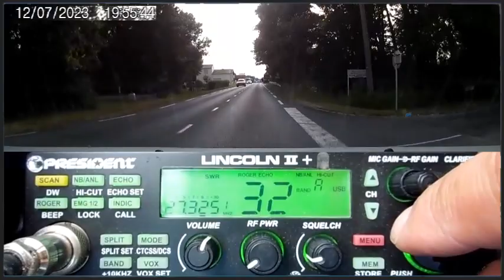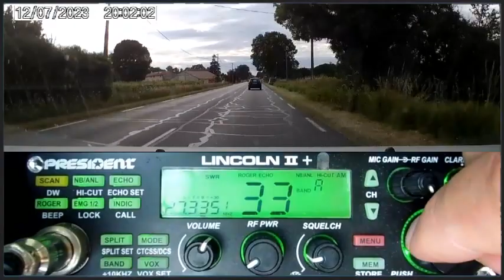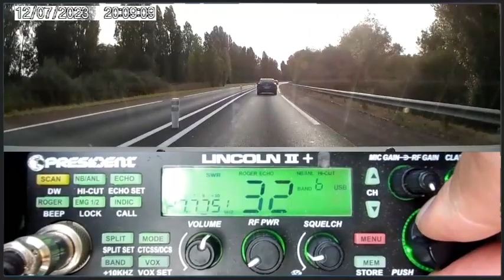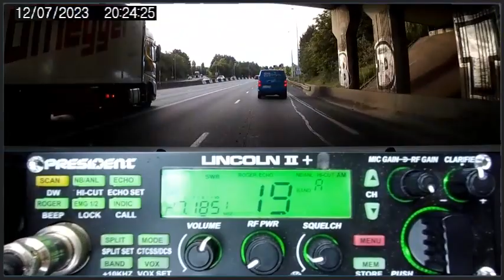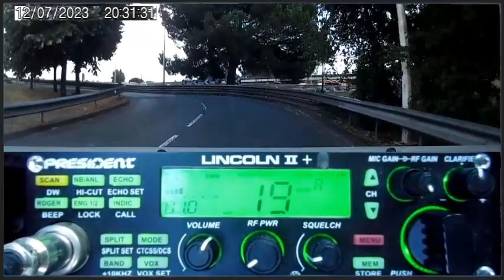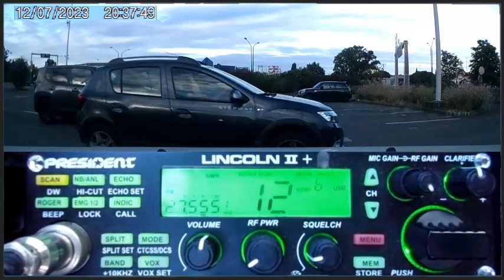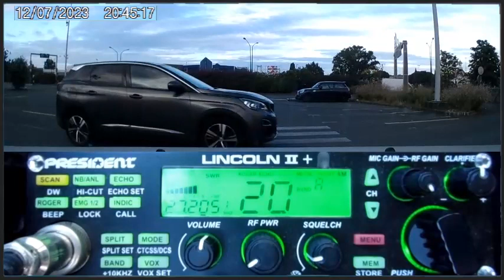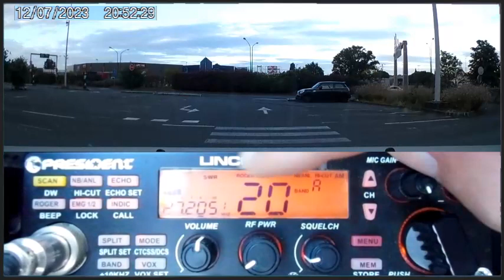CB Surf sur les ondes au fil de la route + QSO ... en AM (12/07/2023)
Merci les copains pour les QSO depuis le push. 🤠
73'51 de Dundee33 ~ 14KM3301  ;)